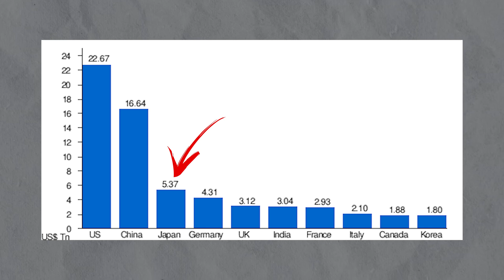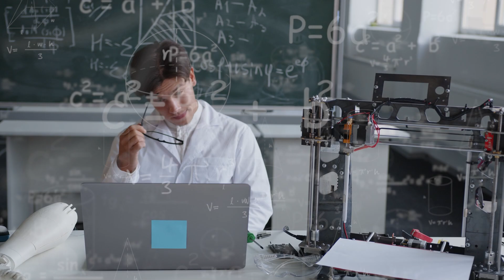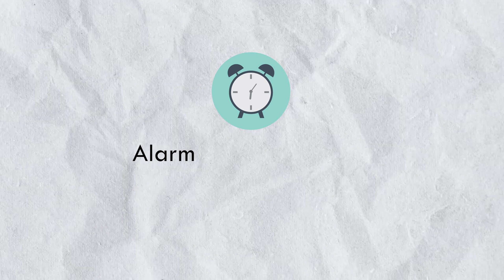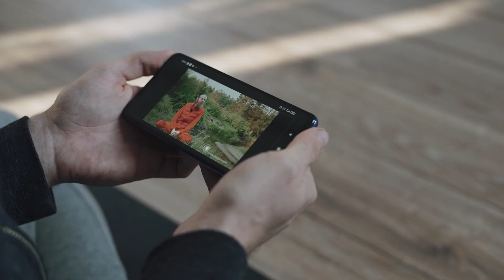सफल होने के लिए Japanese Formula / Be Successful